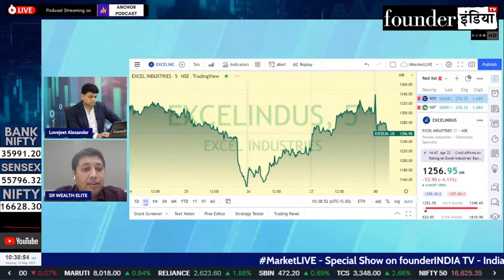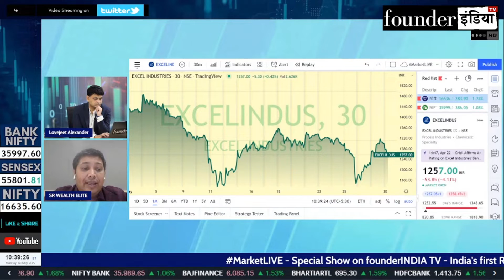Excel Industries Limited के शेयर में क्या करें? Expert Opinion by Lokesh Sethia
Analysis of: Excel Industries Limited